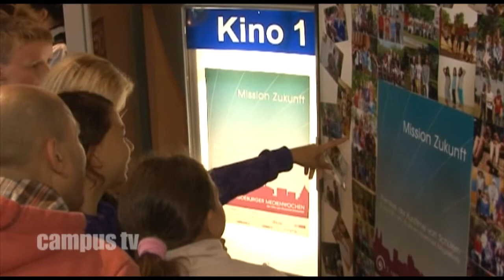Campus Shorts bei den Medienwochen 2011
Die 7. Magdeburger Medienwochen ermöglichten wieder einmal vielen Schülerinnen und Schülern, sich im Umgang mit der Kamera zu üben. Unterstützt wurden sie dabei von Studierenden der Universität und dem Lehrstuhl für Medien- und Erwachsenenbildung. Im Rahmen der Abschlussveranstaltung im Cinemaxx wurden die entstandenen Kurzfilme präsentiert.